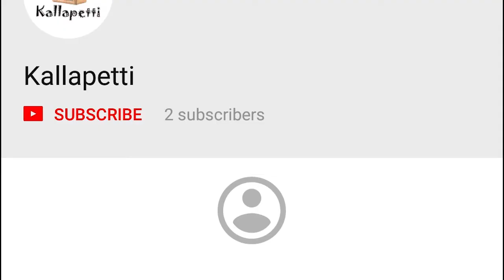somalia vs tamilnadu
Somalia has been inhabited since at least the Paleolithic. During the Stone Age, the Doian and Hargeisan cultures flourished here.[34] The oldest evidence of burial customs in the Horn of Africa comes from cemeteries in Somalia dating back to the 4th millennium BCE.[35] The stone implements from the Jalelo site in the north were also characterized in 1909 as important artefacts demonstrating the archaeological universality during the Paleolithic between the East and the West.[36]

According to linguists, the first Afroasiatic-speaking populations arrived in the region during the ensuing Neolithic period from the family's proposed urheimat ("original homeland") in the Nile Valley,[37] or the Near East.[38]

The Laas Geel complex on the outskirts of Hargeisa in northwestern Somalia dates back around 5,000 years, and has rock art depicting both wild animals and decorated cows.[39] Other cave paintings are found in the northern Dhambalin region, which feature one of the earliest known depictions of a hunter on horseback. The rock art is in the distinctive Ethiopian-Arabian style, dated to 1,000 to 3,000 BCE.[40][41] Additionally, between the towns of Las Khorey and El Ayo in northern Somalia lies Karinhegane, the site of numerous cave paintings of real and mythical animals. Each painting has an inscription below it, which collectively have been estimated to be around 2,500 years old